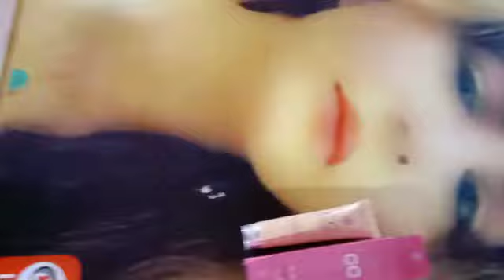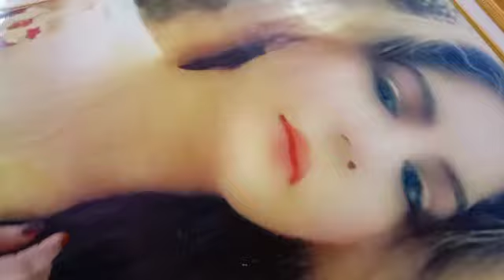Lakme cc cream by Makeup health fitness